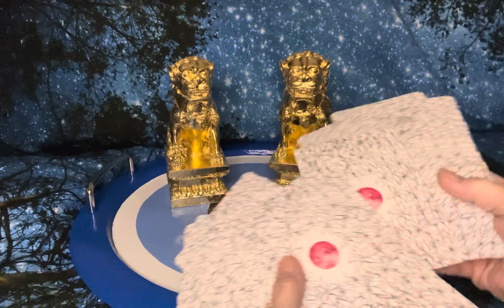Energy of the day card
One card pull for the energy of the day